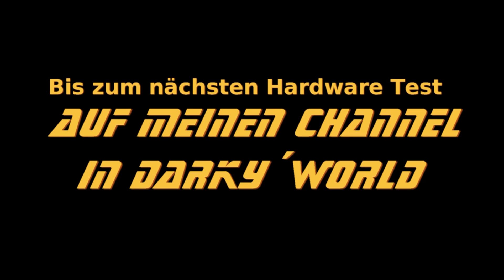DVD kurz Check- Schrott oder Top?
Beschreibung:DVD kurz Check- Schrott oder Top? DVD Checken auf Funktion Kurz Check von Darky´s Hardware Channel

Software:
''✗'' Window10 pro

'✗'' Micro Auna MIC-900 LED